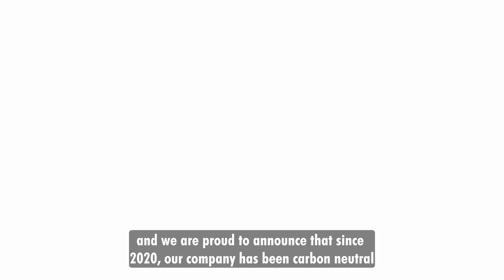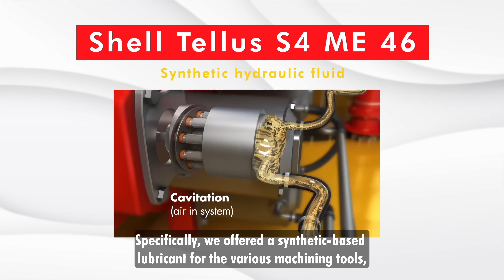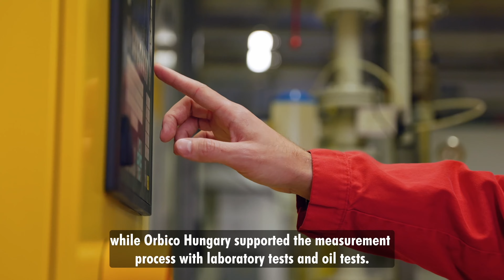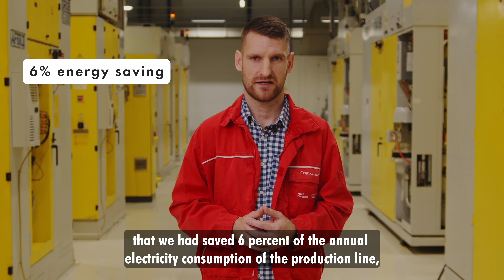Shell Tellus S4 ME teszt az Audi gyárban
Hogyan lehet egy hidraulika olaj az Audi fenntartható működéséhez segítséggel? Videónkból kiderül!